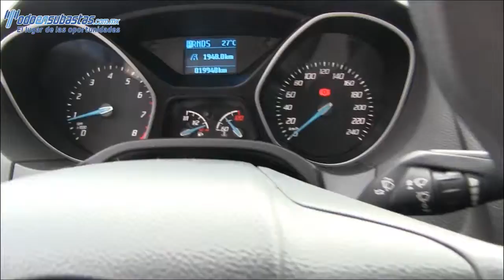Ford / Focus / 2014